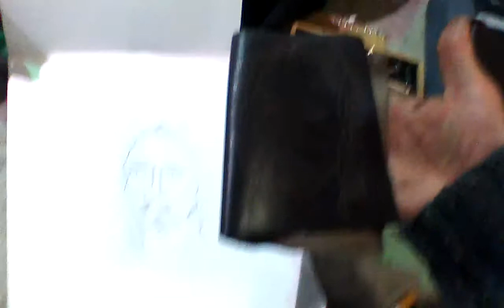bootstrapkid more leatha stuffs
A patch I did for my vest, a wallet with bob Marley's portrait, and a bible cover. All etched with razors scalpels and other sharp objects.